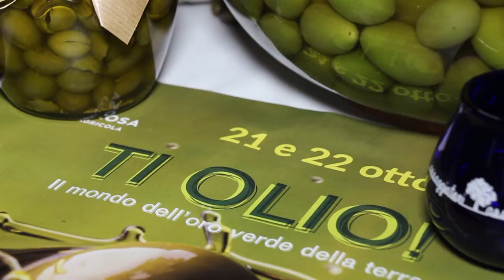"Ti Olio", due giorni dedicati all'oro verde nel Cilento (24.10.17)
- Ceraso (Salerno) - Valorizzare l’oro verde della terra in un viaggio alla scoperta delle aziende agricole del Mezzogiorno. E’ nata così l’iniziativa “Ti Olio”, promossa dall’azienda agricola cilentana La Petrosa, che si è tenuta nei giorni 21 e 22 ottobre nella sede aziendale di Ceraso (Salerno).

L’evento, che ha messo al centro dell’attenzione l’olio di qualità e i suoi molteplici utilizzi, si è svolto con il patrocinio del Parco Nazionale del Cilento, Vallo di Diano e Alburni, e in collaborazione con l’Istituto di Bioscienze e Biorisorse, con l’Istituto per i Sistemi Agricoli e Forestali del Mediterraneo (Isafom) del Cnr, e con gli Assaggiatori Associati di Salerno.

Una full-immersion di 48 ore che ha portato i visitatori alla scoperta degli olii extravergine d’oliva del Cilento e del Mezzogiorno attraverso incontri, esposizioni, degustazioni, passeggiate tra gli ulivi e trattamenti benessere. L’iniziativa ha visto il coinvolgimento, oltre che dell’impresa promotrice La Petrosa, di realtà aziendali come Francesca De Leo Alberti, Perrone, Zagari, Fattoria Ambrosio, Pietrabianca, Pasta Antonio Massa di Gragnano, Azienda Agraria Marfuga, Stella Marina, Tappo’s bijoux e La Bottega dell’Arte Vivente.

In vetrina, olii extravergine d’oliva, olii aromatizzati e conserve, cosmetici e sapone, pasta e prodotti da forno, dolci, biscotti e pasticcini, e oggettistica artigianale. All’interno del castello, una casa padronale dell’800, effettuati massaggi e trattamenti emolienti con l’olio extravergine d’oliva. (24.10.17)